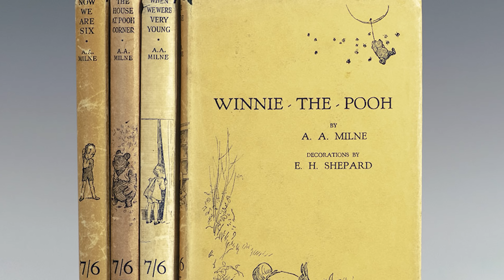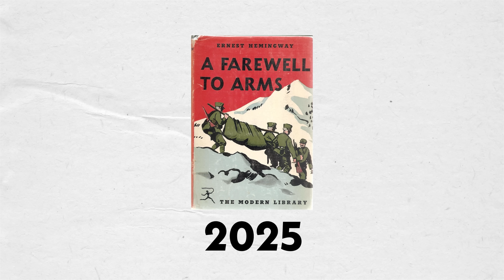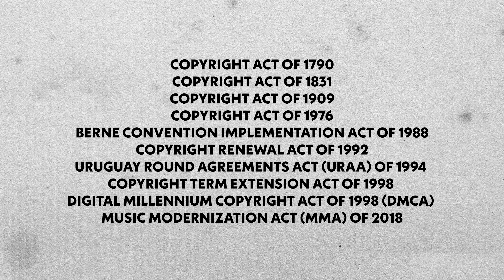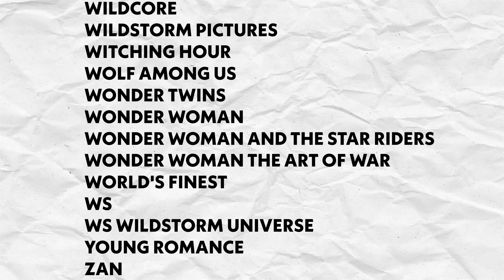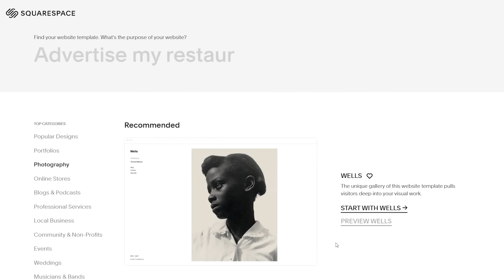What Happens When BATMAN Enters Public Domain?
The weird legal loophole that puts Batman in the public domain will happen in... 2035?